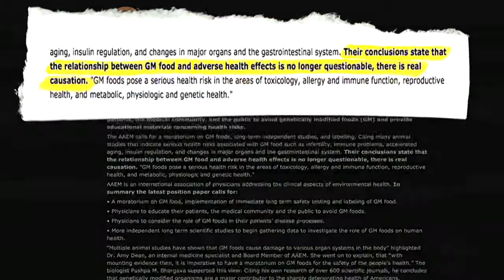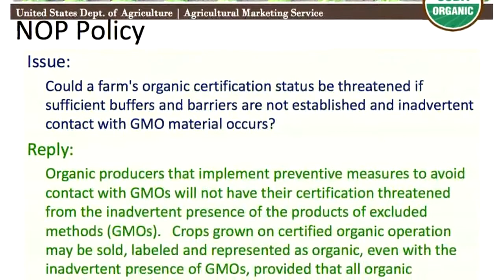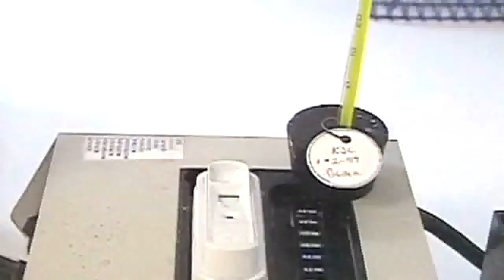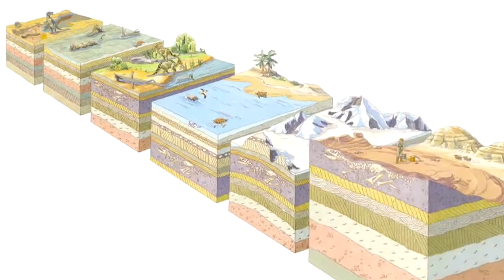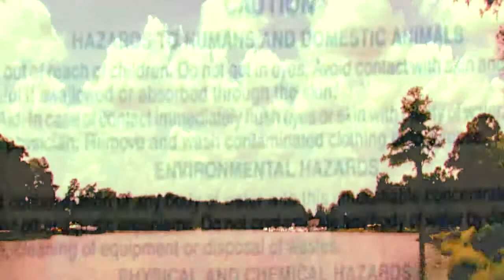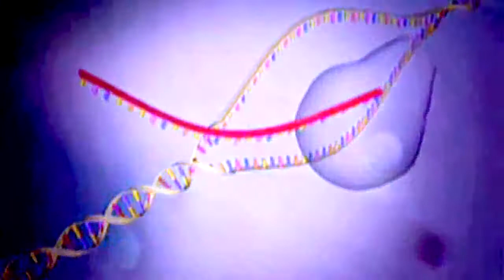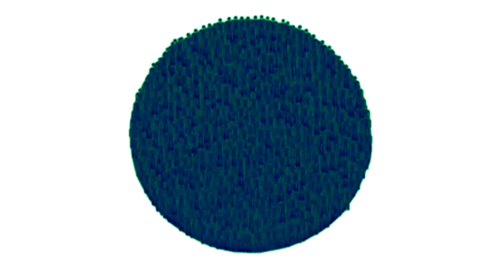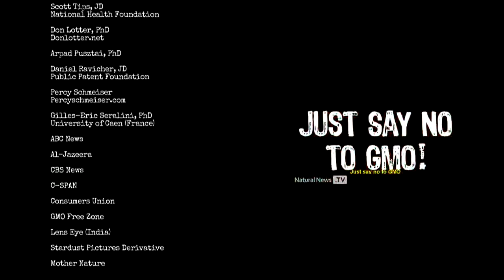Cloned Food:Fish, Fruits & Vegetables How To Eat Healthy in 2018 (No GMO's )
A Healthy Organic Vegan Vegetarian Diet is so important in 2018. Nature has been industrialized for profit, leading to the recent increase in cancer, diabetes, heart disease, and the many other complications that you've notice rise,  putting your health and the health of your loved ones at risk.

Dreams To Reality University - (DTRU.LIFE) believes that in order to have true happiness it begins with Eating For Success. Eating th foods that allow your health: mind, body, energy, well being, and even your spirit to fell and perform at its optimal level for success and longevity. Our website is a resource center for those who are seeking an alternative to the destructive unhealthy options that are marketed to us on daily basis. The Eating For Success platform has free recipes, information, and tools to help you begin a new lifestyle for you and your family that will lead to a stronger healthier mind & body and allows you to better achieve your goals for success in life.

The reason why they have 170 million acres of genetically engineered corn, soybeans, cotton, canola oil and sugar beets in the United States is that it doesn't have to be labeled. The first genetically modified animal, the salmon, has been approved for human consumption and you have probably seen it, eaten it or someone you know has and there has not been sufficient animal health testing, human health testing, or environmental impact testing of these new transgenic fish.
We are heading downhill at a rapid rate of speed toward our own extinction. The use of GM in agriculture is a risk that is simply not worth taking. Any scientist that looks into the research or the lack of research, on the safety of genetically engineered food comes to the conclusion that these foods should not be on the market. They need another decade or two of research.

Monsanto is the company that told us that PCBs were safe. They were convicted of actually poisoning people in their town next to the PCB factory, and fined $700 million. They told us that Agent Orange was safe. They told us that DDT was safe, and now they're in charge of telling us if their own genetically modified foods are safe because the FDA doesn't require a single safety study. They leave it to Monsanto.

Monsanto's job is to make money for the investor. Unfortunately, that becomes the highest priority thought in their minds. Make money, make money, make money. They're not actually making products to make health, they're making money, so they tend to overlook the health consequences. That is a ridiculous approach to the problem.

There should be some responsibility being assumed by the producer, that when they're producing food, they have a really good assurance that it's a good quality product. That should be the highest priority thing. Then if they can make money with that, fine and dandy. Unfortunately, it's usually the other way around.

People in this sort of business are looking for opportunities to make money the first priority, and then in this case maybe letting somebody else worry about the health consequences. Maybe even the public. We have it upside down.